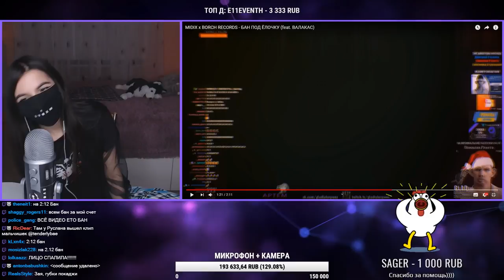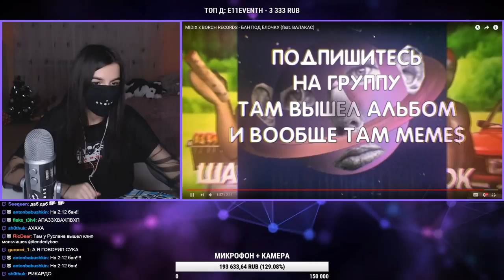TenderlyBae смотрит: MIDIX x BORCH RECORDS - БАН ПОД ЁЛОЧКУ (feat. ВАЛАКАС)